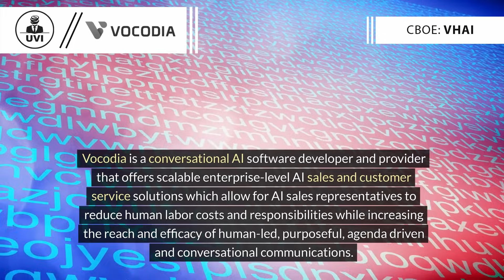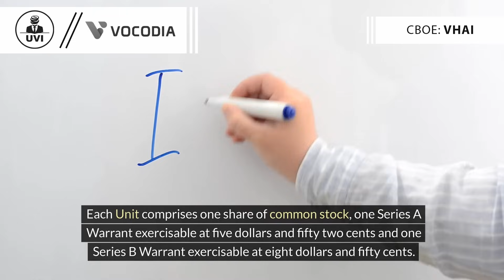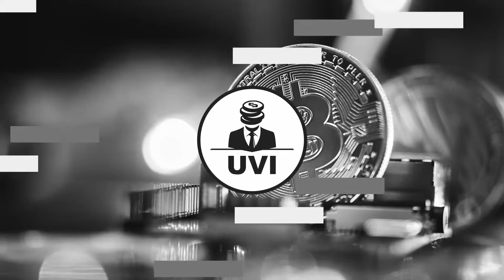Scaling AI Solutions: Vocodia's Innovative Cloud based Platform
Discover how Vocodia empowers businesses with scalable AI functions, enabling cost-effective enterprise solutions. Learn about Lakota Holdings Corp's successful IPO and its impact on the AI industry.